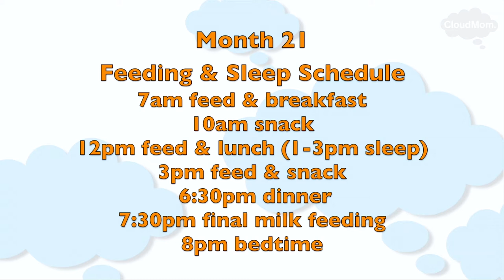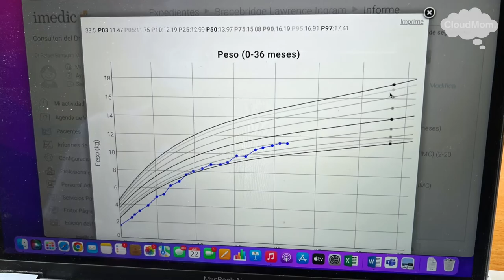Toddler Month by Month | Month 21 | Subt. ING/ FR/ ES/ ZHO_CN | Cloudmom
What should my 21-Month-Old Toddler be doing? Why is my child constantly bringing me objects that I don't need? This and more in the latest segment of my toddlermonthbymonth series!

00:00 Introduction
00:14 Developmental Milestones at 21 Months
00:15 How Much Should my 21-Month-Old be Talking?
01:40 How Can I Encourage my 21-Month-Old to Talk
02:04 How to Develop a Toddler's Speech
02:38 Why is my Toddler Bringing me Things that I Don’t Need?
03:50 Intellectual Activities for a 21-Month-Old-Toddler
03:58 Play Doh Activities for Toddlers
04:35 Physical Activities for a 21-Month-Old Toddler
06:08 Diet for 21-Month-Old Toddler
07:02 Schedule for 21-Month-Old Toddler
08:05 21-Month-Old Sleep Regression
09:00 Growth & Development of 21 Month Old Toddler
09:06 21-Month-Old Weight & Height
09:55 Should my Toddler Visit the Doctor at 21 Months
10:12 Bracey update